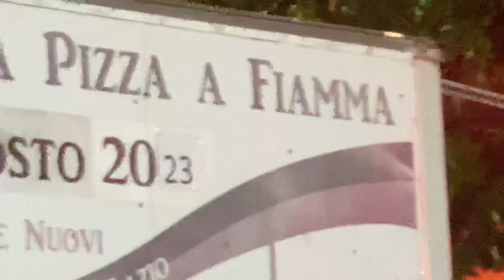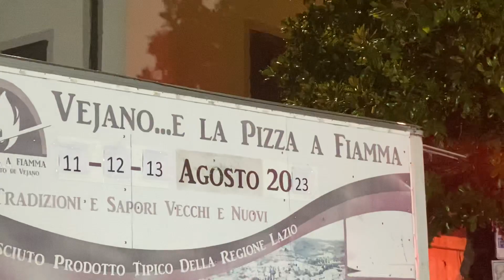Vejano Sagra pizza alla fiamma 2023 - i TOTO anni 80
Bella band ampio panorama di canzoni mitici anni 80/90